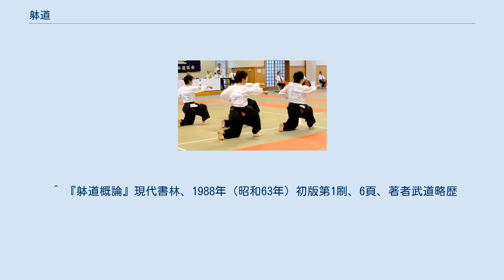躰道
躰道（たいどう/Taido）とは日本の武道。
一般社団法人日本武藝躰道本院（躰道本院）が統括するが、日本国内においてはNPO法人日本躰道協会が普及事業、指導などを行う。
2012年の日本武藝躰道本院の一般社団法人化に伴い、正式名称は「日本武藝躰道」となった。
 祝嶺正献が、1953年（昭和28年）に自ら創始した玄制流空手道を基に体系化し、1965年（昭和40年）に発表した武道である。
上段・中段・下段の三種類の構え、『運足（運足八法）』と呼ばれる独自のフットワーク、『操体』と総称される基本動作から成り立っており、「体軸の変化によって攻防を展開する武道」と定義される。
防御においては、相手の攻撃を受け止めるよりも、体を動かしてかわすことが重要視されている。
修行者・競技選手に対しては段級位制が採用されている（六級から十段まで）。
 日本武藝躰道本院を頂点として世界的に普及しており、日本においては日本躰道協会によって統括されている。
 『操体』は、旋体・運体・変体・捻体・転体の五つの動作から構成される。
各々の操体ごとに基本となる攻撃・防御技は異なり、またそれぞれに動作にあたっての教訓を示した『五戒』が存在する。
 法形とは、規定の形を演じる競技である。
演目は以下。
 競技の際には審判は主審が一人と副審が二人配置され、個人戦の場合は旗判定で、団体（五人一組で行う）の場合は各審判10.0点満点の採点で勝敗を決める。
 実戦は、一対一の組手形式で対戦する競技で、以下のルールが規定されている。
 この他、「限角ルール」「運足20秒ルール」などが存在する。
 五人一チームで行われる団体実戦においては、これら基本規定に加えて特別ルールも盛り込まれている。
チームを構成するメンバーがそれぞれ、旋運、運変、変捻、捻転、転旋の技からひとつを選択し、選択した技でポイントを取ると本来よりも高いポイントが与えられる。
 展開とは、一人の主役と五人の脇役を設定して行う約束組手形式の競技で、以下のルールが定められている。
 各県地区躰道協会主催の地区大会、地方大会も多いが、全国規模以上の主な大会として以下のようなものがある。
 ^ 『躰道概論』現代書林、1988年（昭和63年）初版第1刷、6頁、著者武道略歴